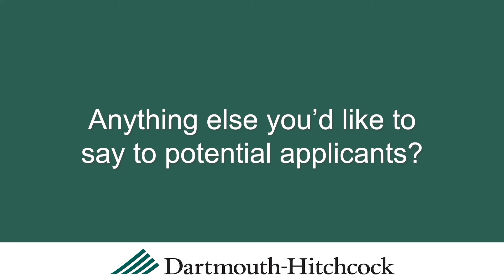Dartmouth Radiology Residency Program: Q&A with IR Program Director Dr. Eric Hoffer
00:13 How big is the program?
00:37 What types of procedures are typically performed?
01:08 How well does the program prepare residents for private and academic practice?
01:37 How much exposure to procedures do residents receive during the non-dedicated years of the program?
02:29 How often do residents rotate through IR during the diagnostic radiology years?
02:52 What exposure do the residents receive to other IR-specialities?
04:01 What do you look for in an applicant to the IR program?
04:28 What is one improvement you'd like to make to the program in coming years?
05:16 Anything else you'd like to say to potential applicants?

What types of procedures are typically performed? What do you look for in an applicant? We ask Dartmouth's Interventional Radiology Program Director Dr. Eric Hoffer hard-hitting questions the other programs don't want you to see!

Video filmed and produced by Purple Finch Productions